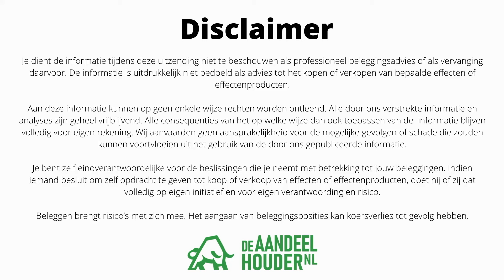Tien vragen over de 4% rente bij Trade Republic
In deze video vertelt Erik Mauritz van Trade Republic hoe het kan dat deze bank maar liefst 4% rente vergoedt op tegoeden die je daar aanhoudt.

Wat zijn de voorwaarden, wat zijn de kosten en wanneer en hoe vaak krijg je die rente uitbetaald?

Deze video bevat betaalde promotie.

1. Tot welk bedrag?
2. Is het vrij opneembaar?
3. Hoe vaak wordt de rente uitbetaald?
4. Valt het onder het Europees depositogarantiestelsel?
5. Waar staat mijn geld?
6. Hoe lang blijft de rente zo hoog?
7. Is Trade Republic een bank?
9. Waarom doet niet iedereen dit?
10. Waar kan ik een rekening openen?